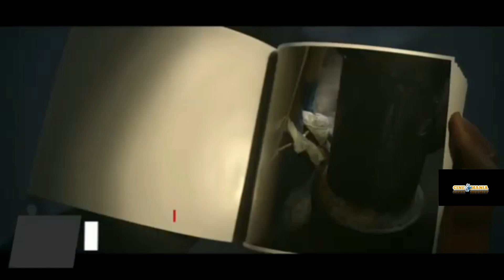Top 10 Best Sci-fi Action Movie Series To Stream On Netflix Now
Top 10 Best Sci-fi Action Movie Series To Stream On Netflix

Explore the ultimate list of the top 10 best sci-fi action movie series available to stream on Netflix right now. Whether you're a fan of futuristic worlds, intense action, or gripping storylines, these sci-fi series deliver it all.
Our countdown features must-watch shows that will keep you on the edge of your seat. Perfect for binge-watching, these Netflix series are packed with thrilling action and mind-bending plots. Don't miss out on the best science fiction on Netflix—hit play and dive into these epic series today!